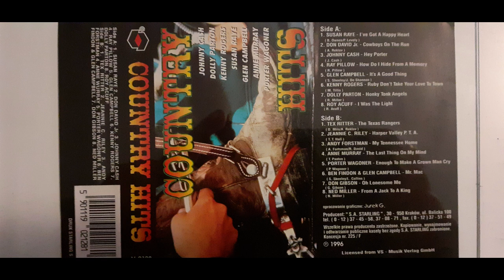Don David Jr - Cowboy on the Run